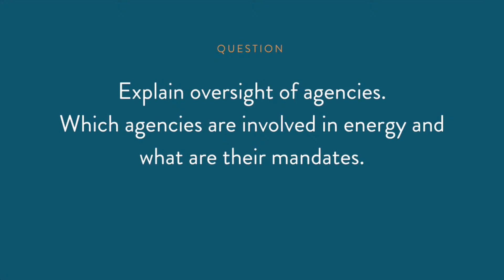Rule-Making for Innovation, Resilience and Affordability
Panel discussion with Paula Glover, Julie Brown, and Barbara Quiñones